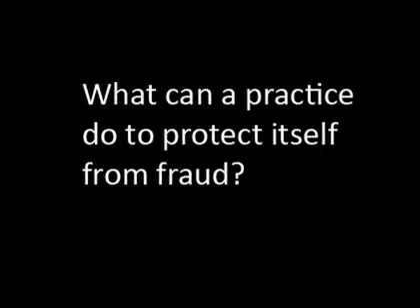Beware of employee theft, Denise Tumblin warns